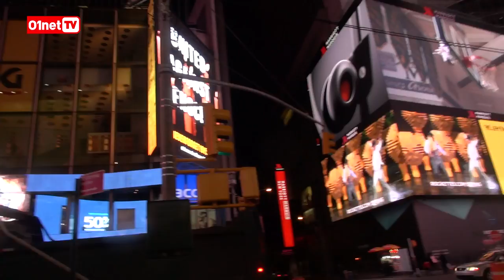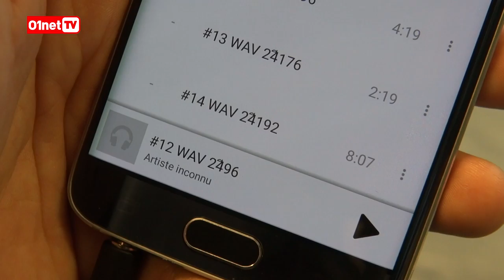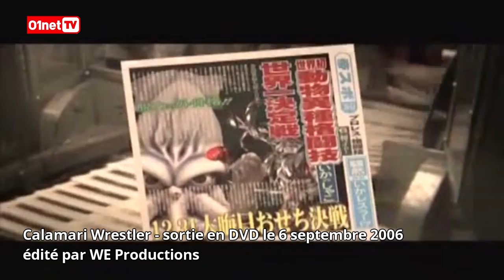Power! #65 Vidéoprojecteur Acer et caméra d'action Tom-Tom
Cette semaine, PP Garcia est à New-York pour découvrir les nouveautés Acer et notamment un vidéoprojecteur très compact, le K138. On parle aussi du Samsung Galaxy S6 du côté audio, l'un des meilleurs smartphones actuellement. Enfin c'est Tom-Tom qui dévoilait une caméra d'action, la Bandit, à Amsterdam.

C'est également le retour des pizza movies dans Power!
- Z-nation, saison 1 (série)
- Calamari Wrestler (film japonais)